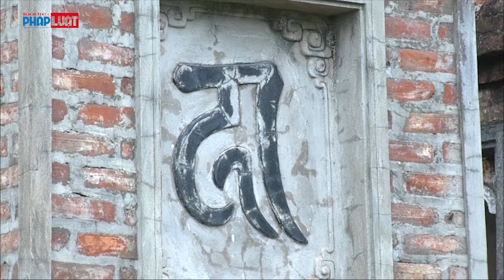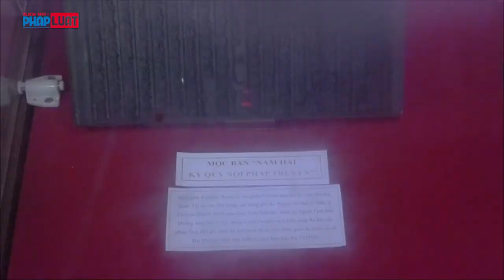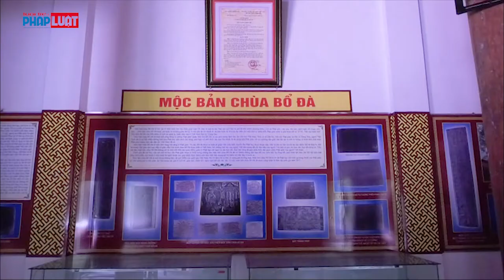Chùa Bổ Đà - Vẻ đẹp huyền bí, cổ kính ngàn năm tuổi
Cách đây hàng trăm năm, trên dãy núi Phượng Hoàng thuộc bên bờ tả dòng sông Cầu thuộc địa phận thôn Thượng Lát, xã Tiên Sơn, huyện Việt Yên, tỉnh Bắc Giang (ngày nay) mọc lên một ngôi chùa có tên là Bổ Đà.
Chùa Bổ Đà (Bắc Giang) không chỉ là một trong những ngôi chùa độc đáo nhất miền đất Kinh Bắc, mà còn là trung tâm Phật giáo lớn của phái Lâm Tế, một dòng tu có ảnh hưởng rộng rãi nhất ở Việt Nam.
Chùa Bổ Đà có tên chữ là Tứ Ân tự (四恩寺). Chùa còn có tên gọi dân gian là chùa Bổ.
Chùa Bổ Đà hiện còn nguyên bản nét kiến trúc truyền thống Việt cổ. Chùa có kiến trúc độc đáo và khác biệt so với các ngôi chùa khác ở miền Bắc Việt Nam. Chùa còn là trung tâm Phật giáo lớn ở miền Bắc nước ta, "chốn tổ" của dòng tu Lâm Tế (một trong 4 phái tu lớn nhất Việt Nam).